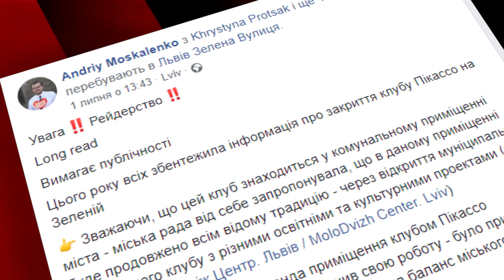Вульгарний тиск на журналістів та звинувачення в порушеннях закону!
ЧОМУ НТА НАМАГАЮТЬСЯ ЗАКРИТИ РОТ!?
Вульгарний тиск на журналістів та звинувачення в порушеннях закону! Хто за цим стоїть?
Дочекайтесь, в четвер, о 19:15 ми розкриємо всі карти!
Ток-шоу з найбільшого українськомовного міста світу - "Говорить Великий Львів". Платформа, де отримають слово і будуть почуті абсолютно всі!
В ефірі телеканалів НТА та ЕСПРЕСО, а також у соцмережах проекту.